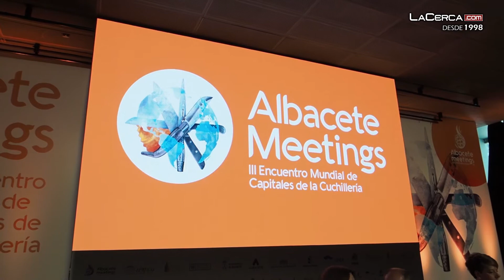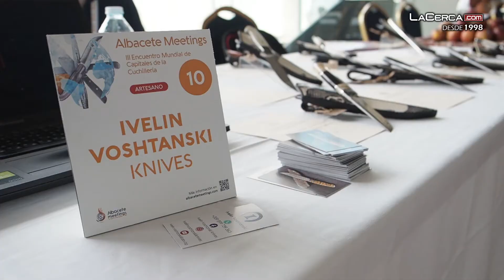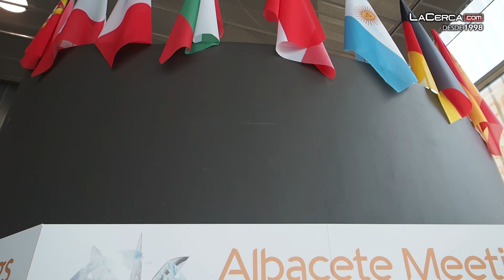Inauguración del III Encuentro Mundial de Capitales de la Cuchillería en Albacete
- 17 delegaciones de 8 países del mundo se dan cita del 10 al 12 de junio en Albacete con motivo del III Encuentro Mundial de Capitales de la Cuchillería